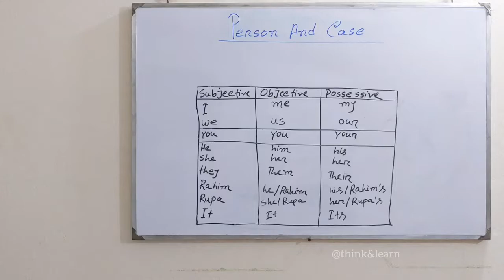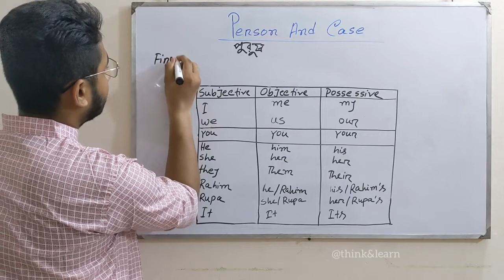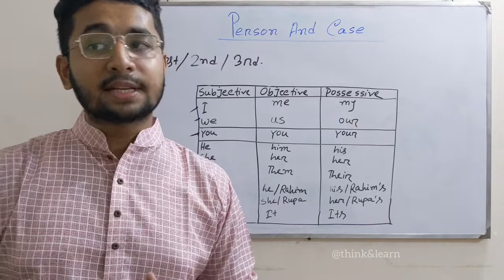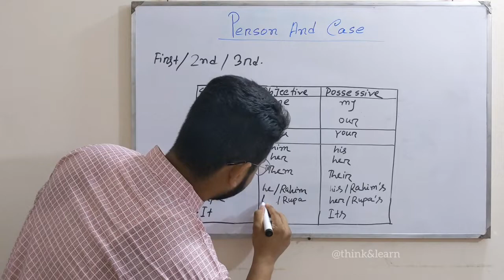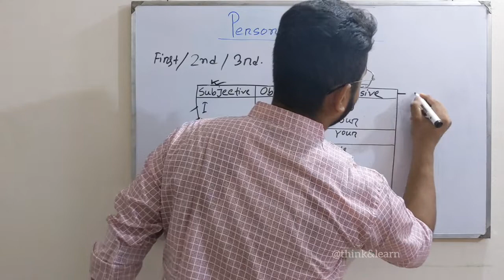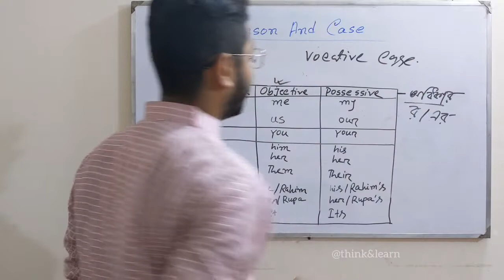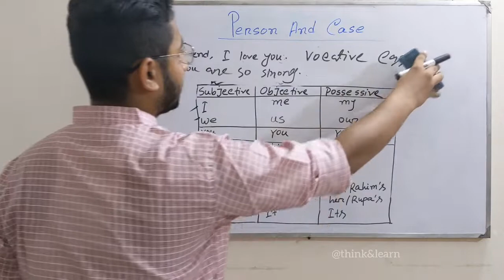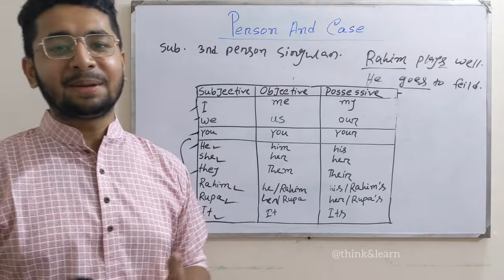English Grammar।।Person & Case।। Ssc,Hsc,Admission,Bcs।।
English Grammar-এ person সম্পর্কে আমরা মোটামুটি অনেকেই জানি। কিন্তু Case সম্পর্কে!!

আজকে আমরা "person & Case" সম্পর্কে বিস্তারিত জানবো, ইন-শা-আল্লহ। ২২ মিনিট ২১ সেকেন্ডের এই ভিডিওতে থাকছে সবকিছু।

ভিডিওটি শেয়ার করার মাধ্যমে অন্যদেরও জানার পথ সুগম করে দিব আমরা।

SSC || HSC || Admission || Competitive Exam.